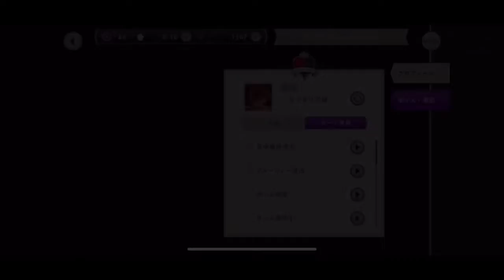【ツイステ】SR なりきり花婿 リドル CV:花江夏樹 召喚・グルーヴィー演出・ボイス集 -TWISTED WONDERLAND Riddle Japanese Voice Lines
ツイステッドワンダーランド期間限定イベント、ゴースト･マリッジ～運命のプロポーズ～のカードSRなりきり花婿 リドル･ローズハートのカード専用ボイス集です。